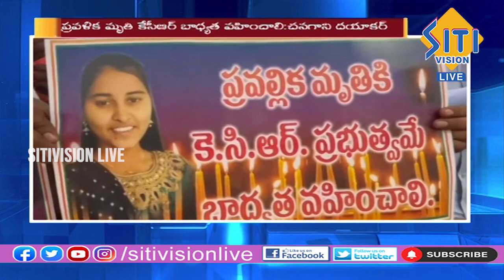ప్రవళిక మృతి కేసీఆర్ బాధ్యత వహించాలి: చనగాని దయాకర్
ప్రవళిక మృతి కేసీఆర్ బాధ్యత వహించాలి: చనగాని దయాకర్|| @sitivisionlive#sitivision @sitivisionlive sitivisionlive @sitivision